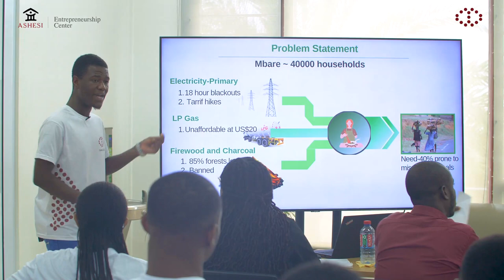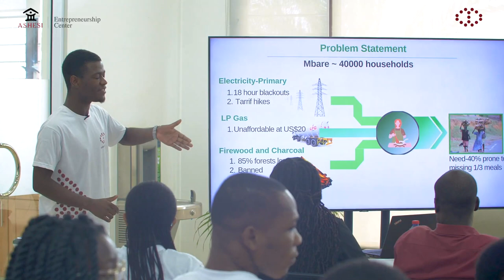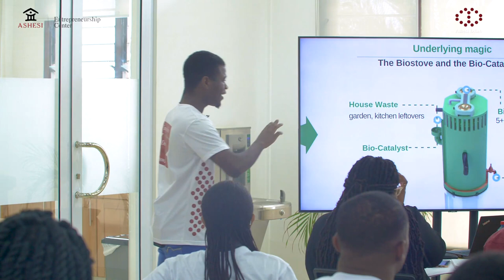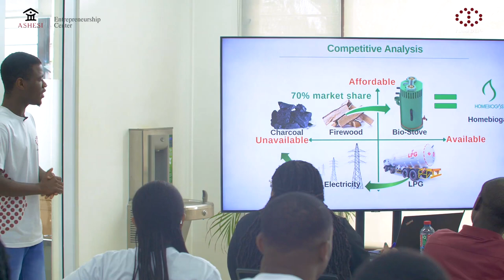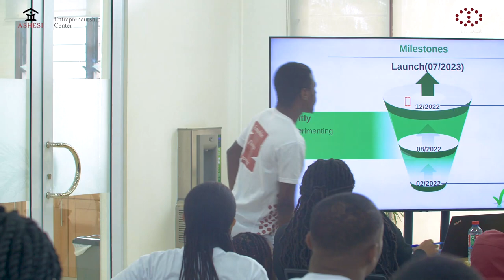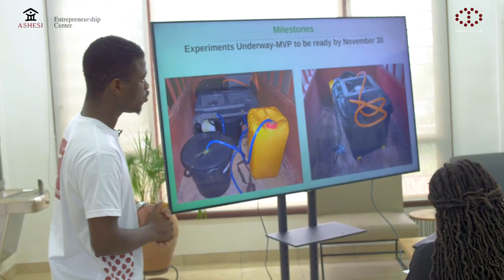The Bio Stove Project - Ashesi D:lab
Last year, the D:Lab had an event to celebrate the current innovations being worked on by students. The event was dubbed “Celebrating Innovations to encourage more”. The “Bio Stove project” was one of the innovative projects on display at the event.

Project description: The project aims to create an affordable bio stove that is not dependent on wood or complex mechanical systems as compared to other bio-stoves.